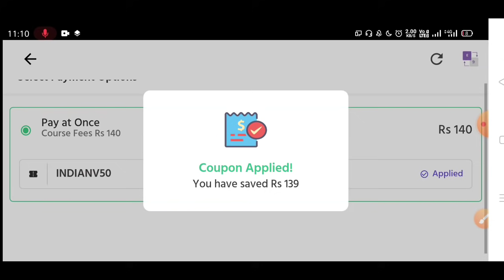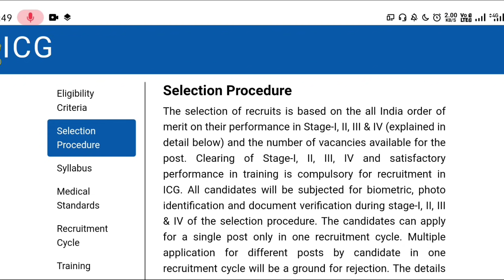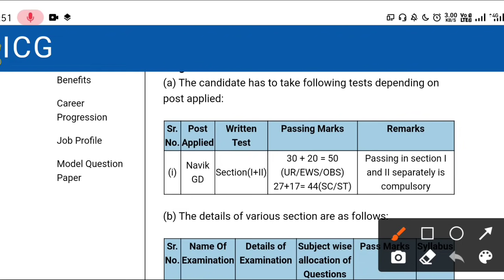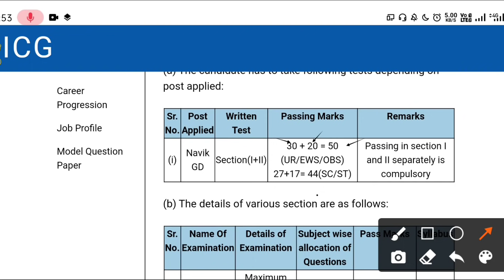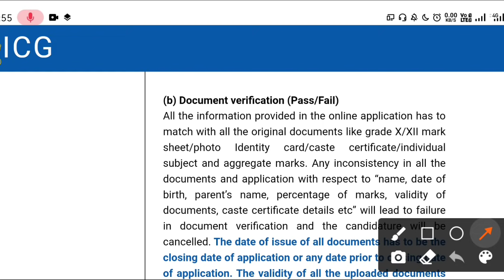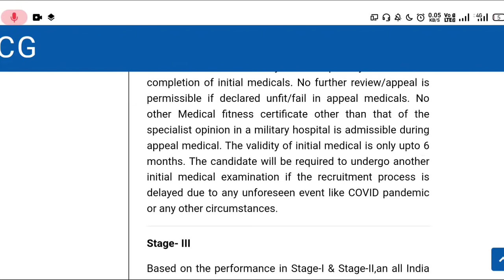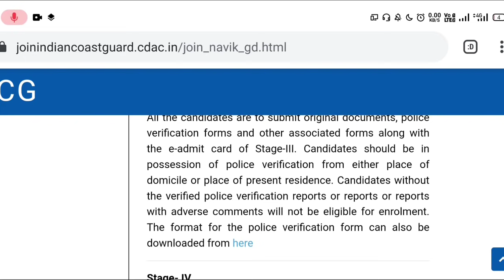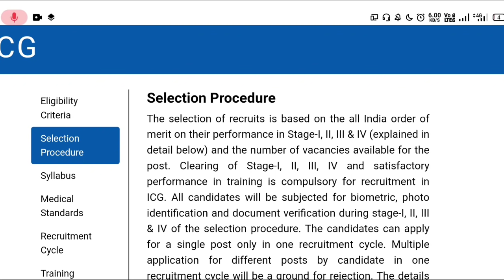Coast Guard | Navik GD (General Duty) | भर्ती 2021 | Eligibility | Selection Process & Exam Pattern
Coast Guard Navik GD Selection Process | Navik GD New Selection Process | Coastguard Navik GD Exam Pattern | Navik GD New Exam Pattern